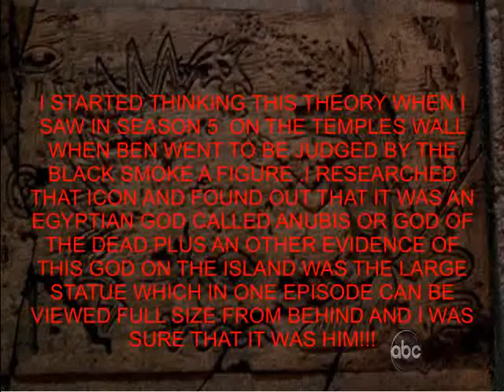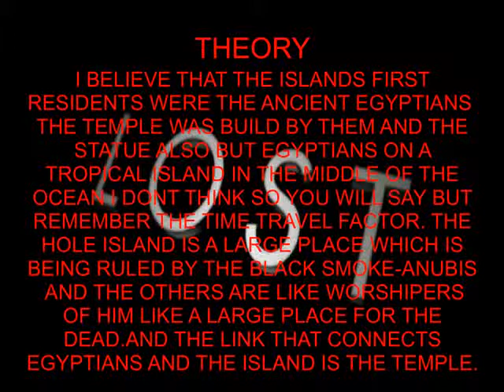LOST season 5 theory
THIS IS WHAT I THINK THAT HAPPENS TO THE ISLAND IT HAS A SMALL PROBLEM WITH THE SPEED SO STOP AND READ WERE ITS GOING TO FAST RATE AND COMMENT ENJOY!!!